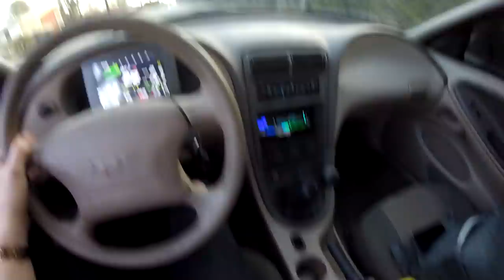2jz Mustang Clutch EXPLODES From Racing - Electric Car Beats V8?!?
Original video idea was racing the Chevy Bolt against some cars to see if it can beat anything.  Unfortunately project WAP had other ideas...